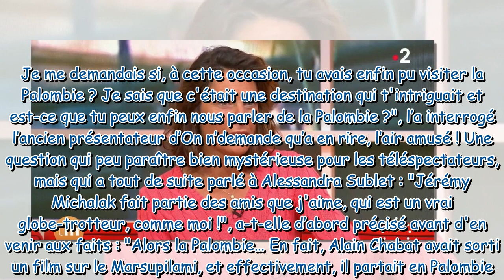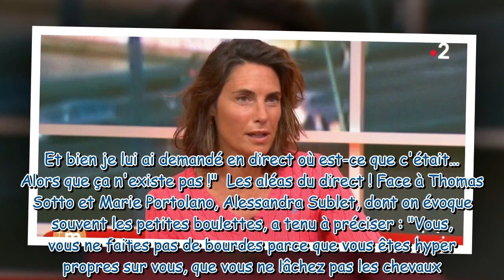Je lui ai demandé en direct… Alessandra Sublet revient sur sa célèbre bourde dans C à vous face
"Je lui ai demandé en direct…" : Alessandra Sublet revient sur sa célèbre bourde dans C à vous face à Alain Chabat